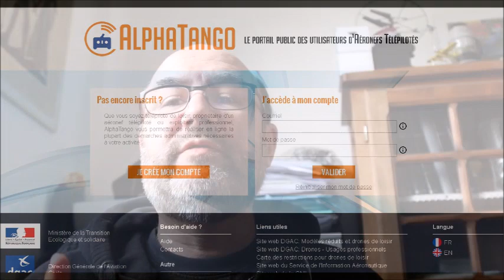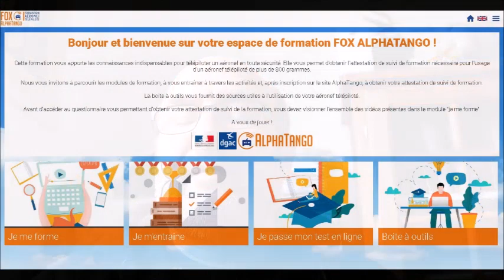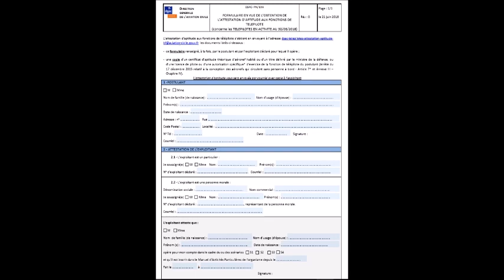Réglementation drone 2018 suite : Alpha Tango !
Suite de la vidéo sur la réglementation drone 2018 loisir et professionnel que vous pouvez retrouver

Page générale drone pro de la DGAC dont la déclaration de prise de vues aériennes

A propos du tournage de cette vidéo (liens Amazon):
Micro cravate